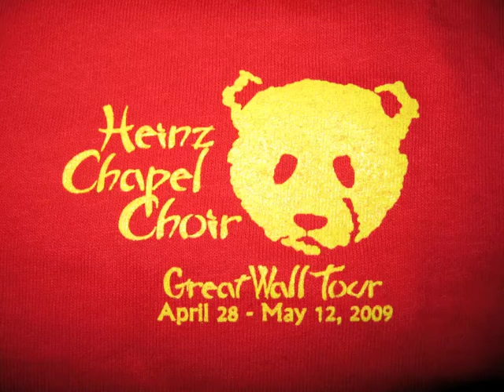China-1, Beijing Part 1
Traveling with the University of Pittsburgh's Heinz Chapel Choir to Beijing in 2009.
Part 1 of a series of 8 videos including the following cities: Beijing, Xi'an, Hangzhou, Suzhou, Shanghai, and Hong Kong.